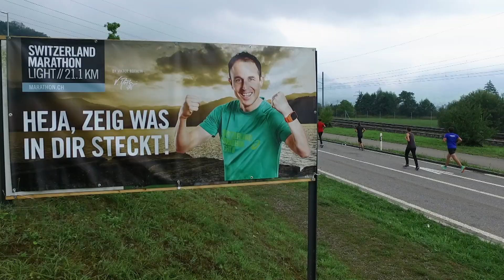SWITZERLAND MARATHON light // Streckenbesichtigung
Viktor Röthlin zeigt dir seine Halbmarathon-Strecke rund um den Sarnersee und gibt dir gleichzeitig wichtige Tipps für den Wettkampf und die Vorbereitung mit auf den Weg!